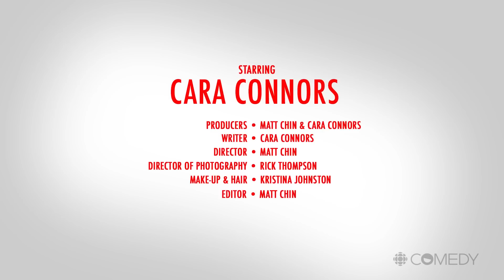Every Coffee Shop Squatter Ever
These are the people taking up all the tables.